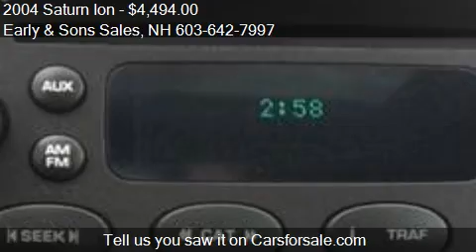2004 Saturn Ion for sale in KINGSTON, NH 03848 at the Early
This 2004 Saturn Ion is for sale in KINGSTON, NH 03848 at Early and Sons Sales.
Engine: I4 2.2L I4
Transmission: Automatic 5-Speed
Color: Blue
Mileage: 113704
Contact Early and Sons Sales 77 Route 125 KINGSTON, NH 03848 to test drive this 2004 Saturn Ion  today.